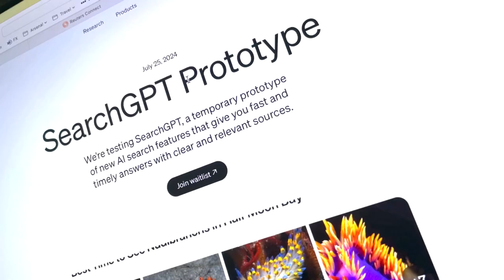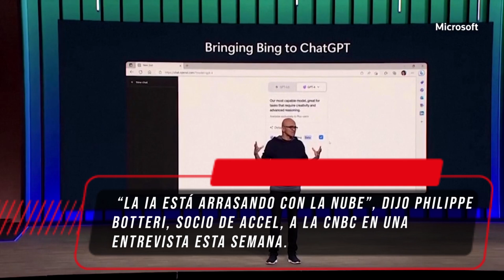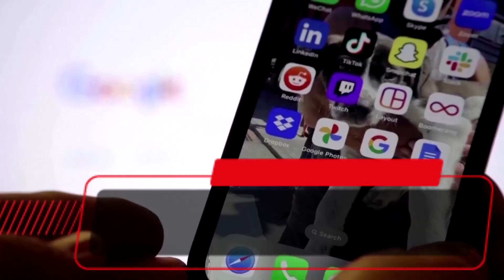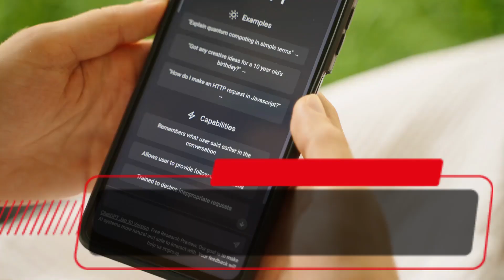EMPRESAS DE IA GENERATIVA OBTIENEN EL 40% DE LA INVERSIÓN EN LA NUBE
La industria de software en cada uno de sus sectores se ha visto en la obligación de incorporar modelos de IA Generativa dentro de sus productos para poder competir en el desafiante mercado. Por tal motivo, buena parte de la inversión de capital de riesgo se centra en las empresas que crean los modelos de lenguaje de la IA Generativa